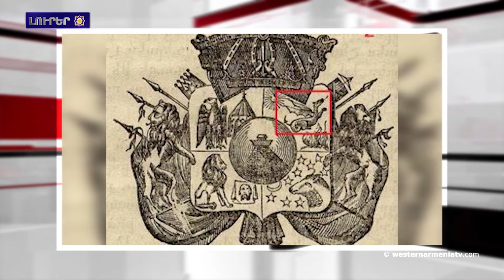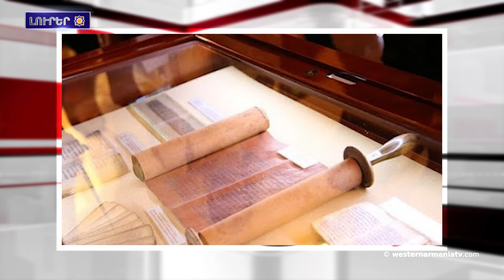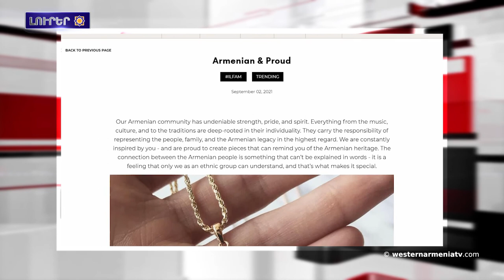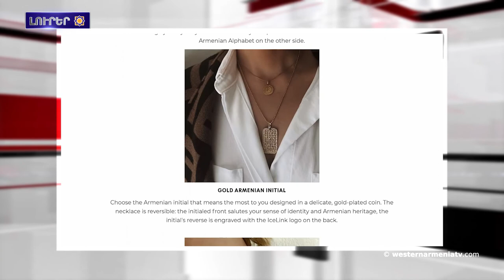1895 թ.Դեկտեմբերի 24-ին ծնած է ԱՍԱԼԱ-ի հոգեհայր Գուրգեն Եանիկեանը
1.«Մեր հնագոյն զինանշանի մասին, ցաւօք քիչերը գիտեն». Էտուարտ Մելիքեան
2.Արցախի Վերին Հոռաթաղ գիւղին մէջ  հաստատուած է տեղահանուած 15 ընտանիք. Համայնքապետ
3.«Այստեղով եւս թուրքն անցած է». Խաժակ Սիրեկանեան
4.Մոսկուայի միջազգային յարաբերութիւններու պետական ինստիտուտին մէջ հայոց լեզու կը դասավանդուի
5.Իրաքի իշխանութիւնները կը վերակառուցեն Սինջար եզտիական շրջանը
6.1895 թ.Դեկտեմբերի 24-ին ծնած է ԱՍԱԼԱ-ի հոգեհայր Գուրգեն Եանիկեանը
7.Լոյս տեսած է «Մատենադարանի ղաջարական արուեստի նմուշները» գիրք-ալպոմը
8.«Իմ անուան եւ ազգանուան սկզբնատառերը». Քիմ Քարտաշեանը ցոյց տուած է հայկական ոսկերչական ապրանքանիշի զարդերը